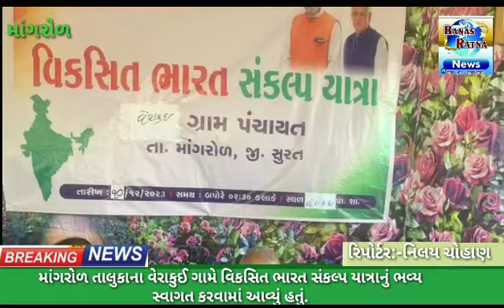માંગરોળ તાલુકાના વેરાઈ ગામે વિકસિત ભારત સંકલ્પ યાત્રાનું ભવ્ય સ્વાગત કરવામાં આવ્યું